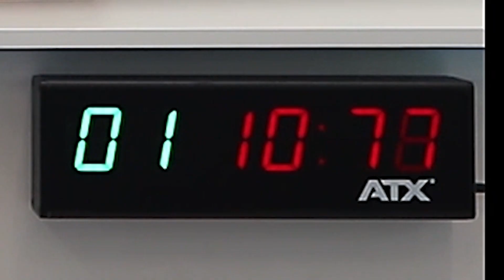If tutkii: Leivänpaahtimen käyttöpaikka voi aiheuttaa vaaran – katso Ifin palotestin tulokset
Ifin asiakkaan kotona syttyi leivänpaahtimesta nopeasti levinnyt tulipalo, joka perheen äidin nopean alkusammutuksen ansiosta saatiin hallintaan ja suurvahingolta vältyttiin.

Perheen alakouluikäinen lapsi oli aamulla ennen kouluun lähtöä laittanut leivänpaahtimeen hapankorpun ja lähtenyt keittiöstä. Hän oli pakkaamassa koulureppua omassa huoneessaan, kun hän havahtui savunhajuun ja palohälyttimen ääneen.

If testasi osana vahingon tutkintaa, mitä tapahtuu, jos leivänpaahtimessa paahtaa hapankorppua. Testin tulokset näet alla olevalta videolta. Palotesti tehtiin yhdessä PPK-Sähkö Oy:n kanssa.